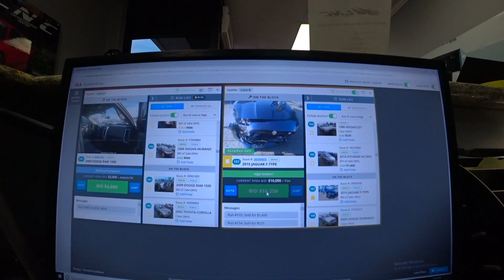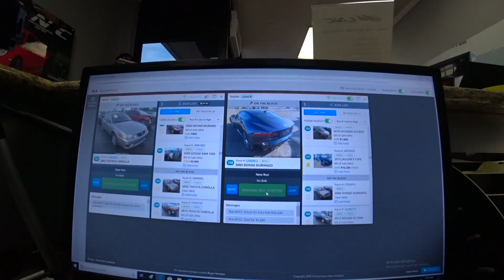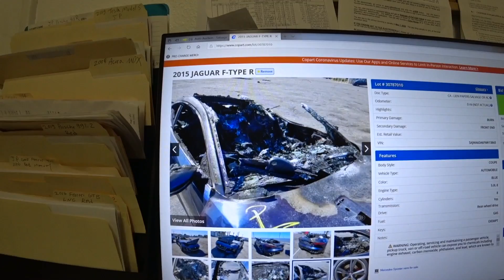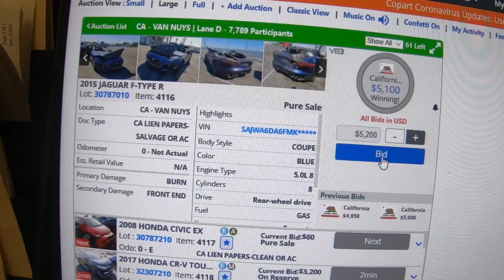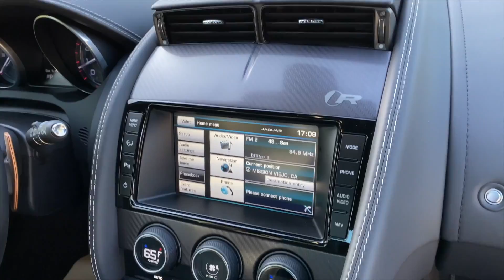REBUILDING CRASHED JAGUAR F-TYPE R IN 15 MINUTES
FOLLOW ALONG AS WE TAKE THIS WRECKED JAGUAR F-TYPE  R AND MAKE IT NEW AGAIN..

SEND ME STUFF HERE:
LNC COLLISION
27622 CAMINO CAPISTRANO, SUITE D

Listen ad-free with YouTube Premium
Song
Ark
Artist
AEI (on behalf of NCS); BMI - Broadcast Music Inc., Featherstone Music (publishing), Muserk Rights Management, and 7 Music Rights Societies